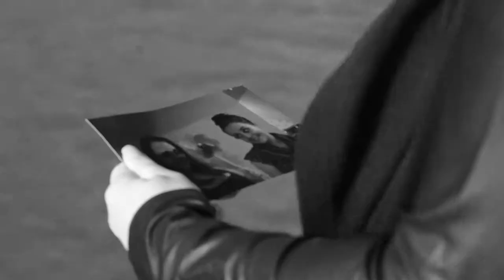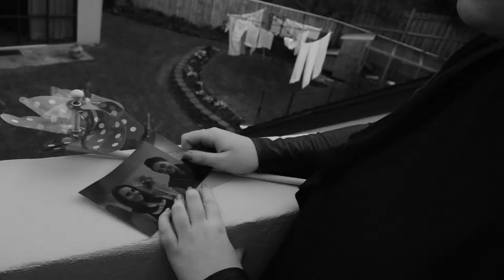Windmill (Short Art House Film)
Ist place at my school film festival and also winner of art house at the film festival.

Based on a poem by Mary Elizabeth Frye. Directed by 14 year old Quinn Boyce-Bacon.